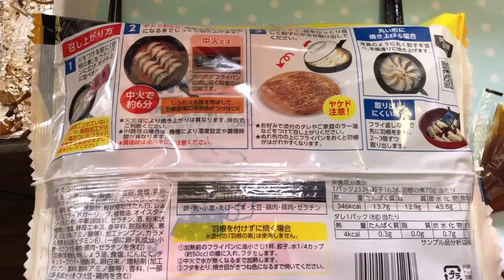餃子🥟焼きました 冷凍羽根つき餃子です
餃子食べたくなったので焼いてみました　火加減水加減失敗しました　味は良かったです